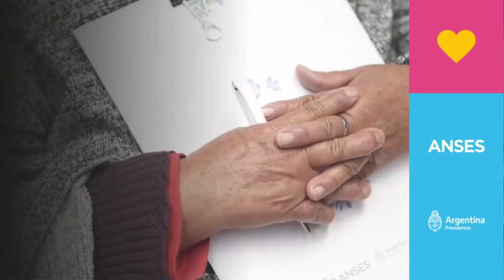💥 CONFIRMADO❗ NUEVO BONO de 💲55.000 y MÍNIMA de 💲161.000 👉 Para los JUBILADOS y PENSIONADOS de ANSES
✅ Se confirma un nuevo aumento y bono para los jubilados y pensionados argentinos.